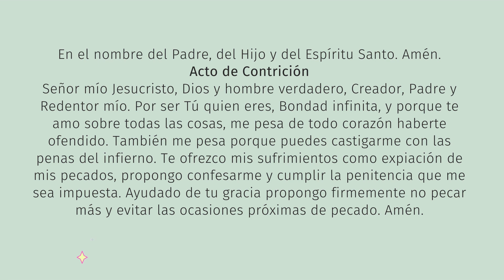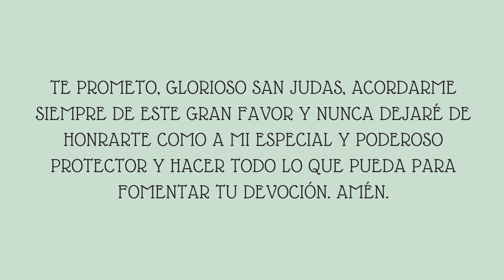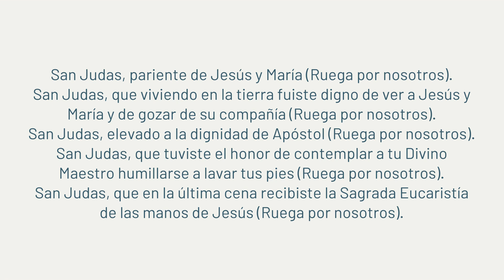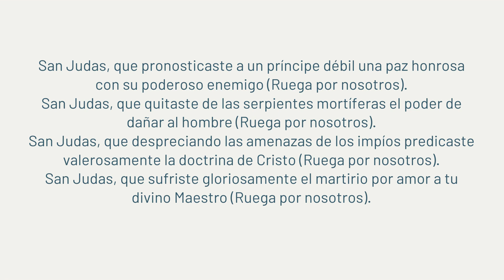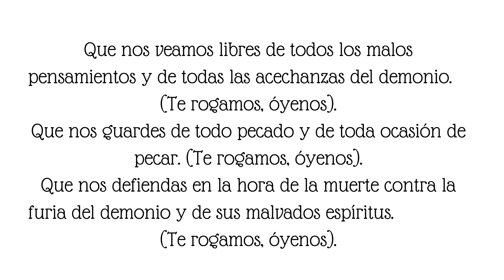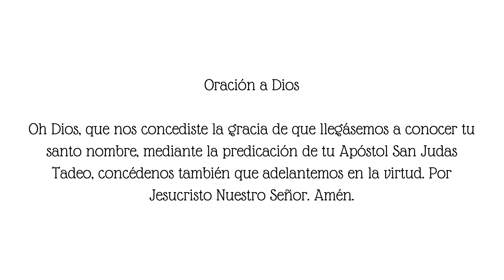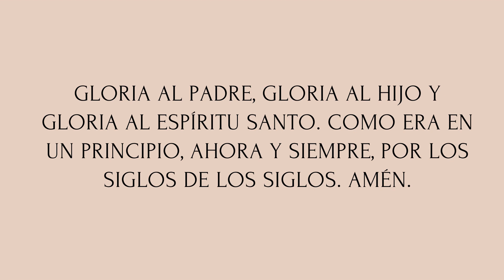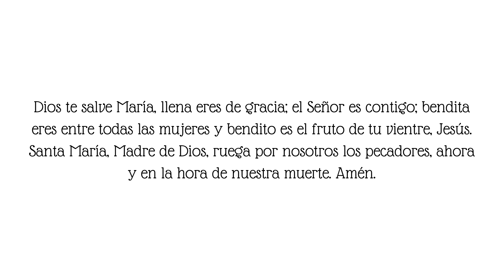Dia 7 🔥😇✝️✨Novena a San Judas Tadeo🔥😇✝️✨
Señor mío Jesucristo, Dios y hombre verdadero, Creador, Padre y Redentor mío. Por ser Tú quien eres, Bondad infinita, y porque te amo sobre todas las cosas, me pesa de todo corazón haberte ofendido. También me pesa porque puedes castigarme con las penas del infierno. Te ofrezco mis sufrimientos como expiación de mis pecados, propongo confesarme y cumplir la penitencia que me sea impuesta. Ayudado de tu gracia propongo firmamente no pecar más y evitar las ocasiones próximas de pecado. Amén.

Oración a San Judas Tadeo

¡Oh gloriosísimo Apóstol San Judas! Siervo fiel y amigo de Jesús. El nombre del traidor que entregó a tu querido Maestro en manos de sus enemigos ha sido la causa de que muchos te hayan olvidado, pero la Iglesia te honra e invoca universalmente como patrón de los casos difíciles y desesperados. Ruega por mí que soy tan miserable y haz uso, te ruego, de ese privilegio especial a tí concedido de socorrer visible y prontamente cuando casi se ha perdido toda esperanza. Ven en mi ayuda en esta gran necesidad, para que reciba los consuelos y socorro del cielo en todas mis necesidades, tribulaciones y sufrimientos, particularmente(haga aquí cada una de sus súplicas especiales), y para que bendiga a Dios contigo y con todos los escogidos por toda la eternidad.

Te prometo, glorioso San Judas, acordarme siempre de este gran favor y nunca dejaré de honrarte como a mi especial y poderoso protector y hacer todo lo que pueda para fomentar tu devoción. Amén.

Letanías de San Judas Tadeo

Señor, ten piedad de nosotros.
Cristo, ten piedad de nosotros.
Cristo, óyenos.
Cristo, escúchanos.

Oh Dios, Padre celestial, ten piedad de nosotros.
Oh Dios Hijo, Redentor del mundo, ten piedad de nosotros.
Oh Dios, Espíritu Santo, ten piedad de nosotros.

San Judas, pariente de Jesús y María (Ruega por nosotros).
San Judas, que viviendo en la tierra fuiste digno de ver a Jesús y María y de gozar de su compañía (Ruega por nosotros).
San Judas, elevado a la dignidad de Apóstol (Ruega por nosotros).
San Judas, que tuviste el honor de contemplar a tu Divino Maestro humillarse a lavar tus pies (Ruega por nosotros).
San Judas, que en la última cena recibiste la Sagrada Eucaristía de las manos de Jesús (Ruega por nosotros).
San Judas, que después del profundo dolor que te causó la muerte de tu querido Maestro, tuviste el consuelo de contemplarlo resucitado de entre los muertos y de asistir a su gloriosa Ascensión (Ruega por nosotros).
San Judas, que fuiste lleno del Espíritu Santo en el día de Pentecostés (Ruega por nosotros).
San Judas, que predicaste el Evangelio en Persia (Ruega por nosotros).
San Judas, que hiciste grandes milagros con el poder del Espíritu Santo (Ruega por nosotros).
San Judas, que volviste la salud de alma y cuerpo a un rey idólatra (Ruega por nosotros).
San Judas, que hiciste callar a los demonios y confundiste sus oráculos (Ruega por nosotros).
San Judas, que pronosticaste a un príncipe débil una paz honrosa con su poderoso enemigo (Ruega por nosotros).
San Judas, que quitaste de las serpientes mortíferas el poder de dañar al hombre (Ruega por nosotros).
San Judas, que despreciando las amenazas de los impíos predicaste valerosamente la doctrina de Cristo (Ruega por nosotros).
San Judas, que sufriste gloriosamente el martirio por amor a tu divino Maestro (Ruega por nosotros).

¡Oh Apóstol Bendito con confianza te invocamos!

¡Oh San Judas, esperanza del desesperado, ayúdame en mi aflicción!

Que por tu intercesión, así los sacerdotes como el pueblo fiel de la Iglesia reciban un celo ardiente por la Fe de Jesucristo. (Te rogamos, óyeno).
Que defiendas al Soberano Pontífice y alcances la paz y la unidad a la Iglesia Santa. (Te rogamos, óyenos).
Que los paganos e incrédulos se conviertan a la verdadera fe. (Te rogamos, óyenos).
Que la fe, la esperanza y la caridad aumenten en nuestros corazones. (Te rogamos, óyenos).
Que nos veamos libres de todos los malos pensamientos y de todas las acechanzas del demonio. (Te rogamos, óyenos).
Que nos guardes de todo pecado y de toda ocasión de pecar. (Te rogamos, óyenos).
Que nos defiendas en la hora de la muerte contra la furia del demonio y de sus malvados espíritus. (Te rogamos, óyenos).
Fuente: Aciprensa